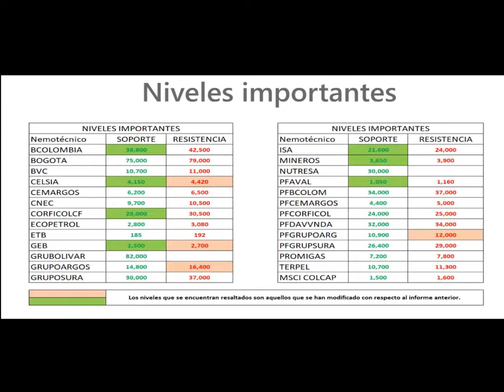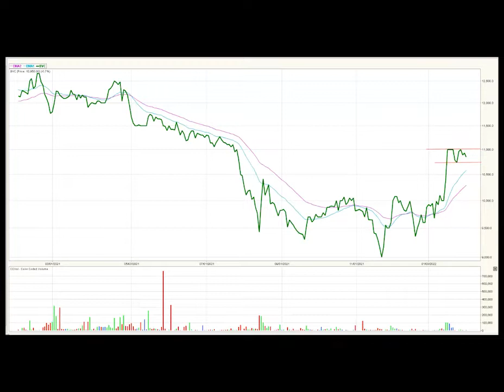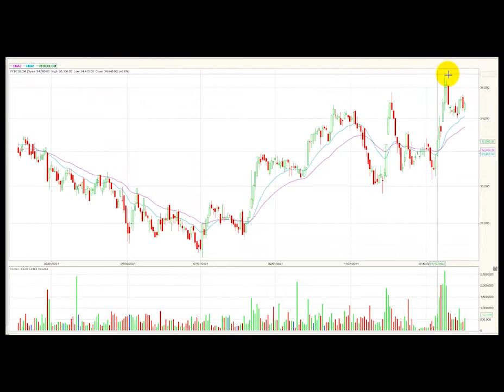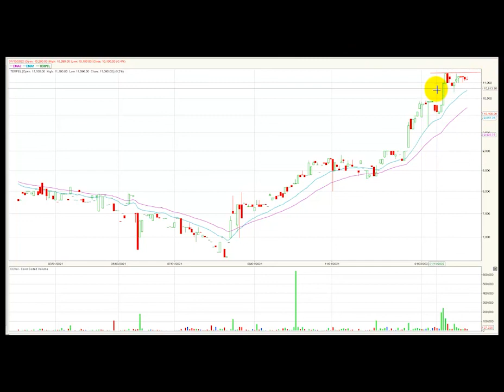Grubolivar cerrando en máximos históricos Feb03/22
El índice MSCI Colcap de la Bolsa de Valores de Colombia finaliza la jornada en 1.529,53 puntos marcando una pequeña variación negativa de -0.55% dando por terminada los tres ascensos consecutivos.  El acumulado anual del índice permanece en zona positiva marcando una variación (YDT) de 8.4%.
Desde nuestra perspectiva técnica el índice MSCI Colcap mantiene su tendencia alcista para este periodo de tiempo.  La zona de soporte quedaría establecida en los 1.500 el cual se ajusta a su ema de 20 días. En cuanto a su primera resistencia se ubica en los 1.600, dicha área técnica se estable en las últimas ruedas de negocios.
Al finalizar la rueda de negocios, el mercado de acciones colombiano registró un volumen diario de operaciones de $134.707 millones, mostrando una variación negativa de -29% con respecto a la jornada inmediatamente anterior cuando se movilizaron $ 190.723 millones.
Los tres títulos más activos en temas de volumen durante la rueda de negocios fueron: Grupo Sura ordinaria (GrupoSura -0.08%) se ubica en primer lugar en este ítem movilizando $21.618 millones al finalizar el día.  En el segundo puesto encontramos las acciones de Bancolombia preferencial (PFBCOLOM +0.78%) que negocio $19.426 millones. Finalmente, la acción de la petrolera estatal Ecopetrol (Ecopetrol + 0.24%) con un acumulado de $19.141 millones.
En una jornada que se marcó una leve corrección para el índice msci Colcap, los títulos de Grupo Argos preferencial (PFGrupoArg) cayeron -4.09% y se ubicaron como el activo con mayor retroceso al cierre de la rueda de negocios.  Las acciones de Grupo aval ordinaria (GrupoAval) tampoco tuvieron una buena jornada bursátil, ya que sus títulos presentaron una bajada de -3.93%, perdiendo todo lo ganado en el día anterior.  Finalmente, las acciones de Enka S.A (Enka) retroceden -3.6%.
Los títulos con mejor desempeño de la jornada fueron las ordinarias del Banco Av villas (Villas) que avanzaron 2.25%